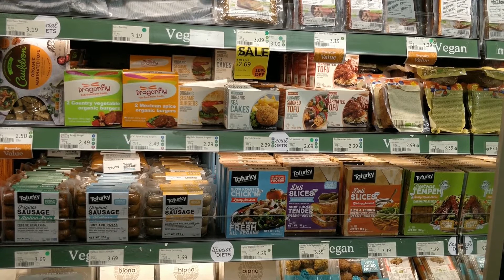The Effects of Quinoa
Research has shown that increased quinoa consumption may provide amazing health benefits.